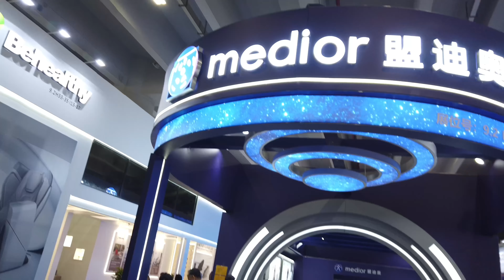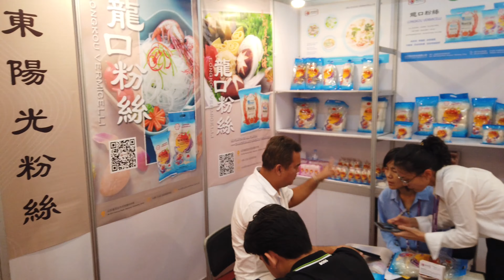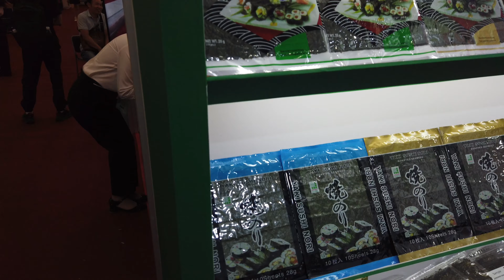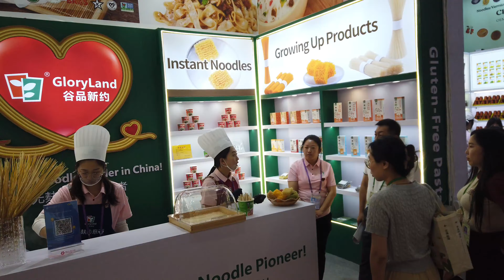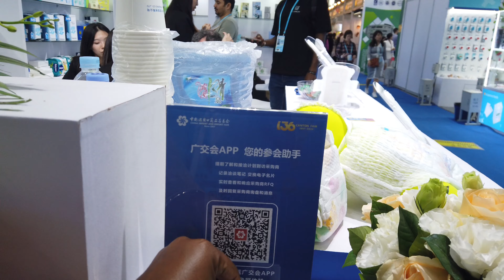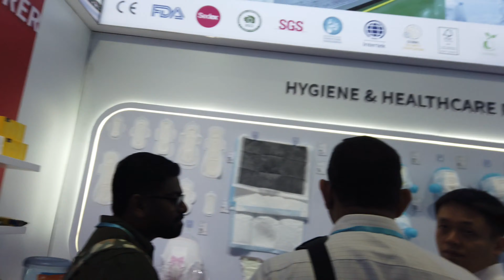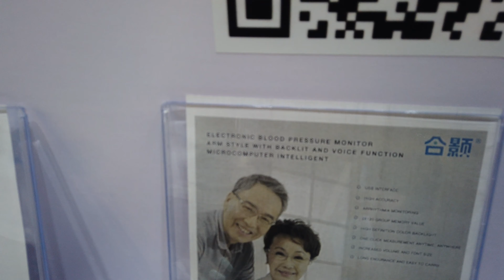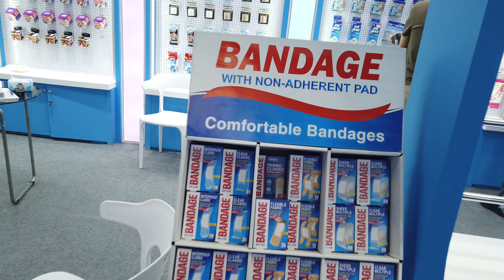3rd PHASE OF THE FALL CANTON FAIR 2024 | CHINA GUANGZHOU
🌸Get EXCLUSIVE supplier contacts here⤵️

🌸Socials🌸
Get in touch with me.

I make videos on where to find suppliers and places in China, if you are a traveler coming to china for a family trip,business Trip or just sightseeing,I make it easier for you as I make videos recommending markets,places and sights you should check out or not on your next trip to China.